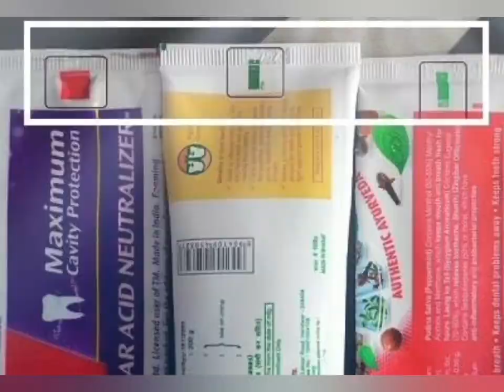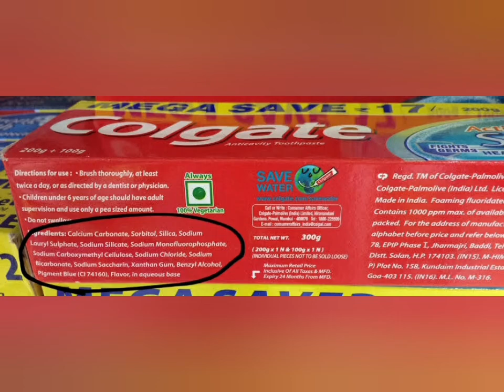इन रंग से कुछ मतलब होता है??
क्या सच में इनका कुछ मतलब होता है
toothpaste